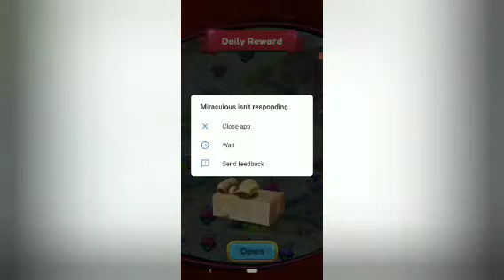the celebration for ladybug and cat noir